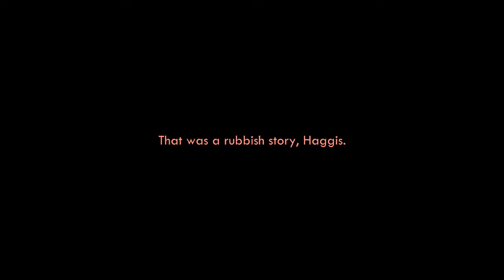[YTP] Me and My Monsters | Haggis' Drug Addiction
Haggis gets a hold of Eddie's drugs and goes mental..

leave a like or you a eddie will diss you

Me & My Monsters is owned by BBC & The Jim Henson Company.